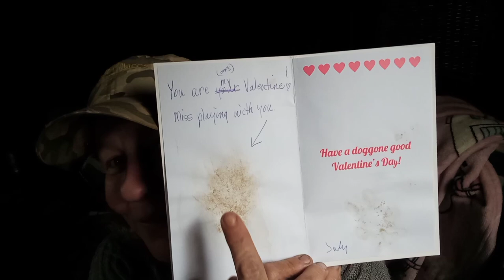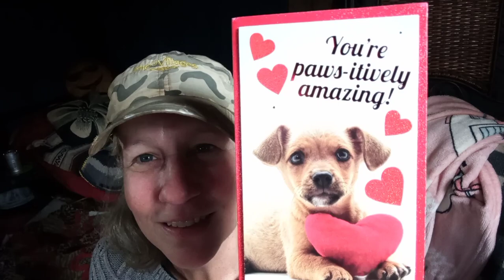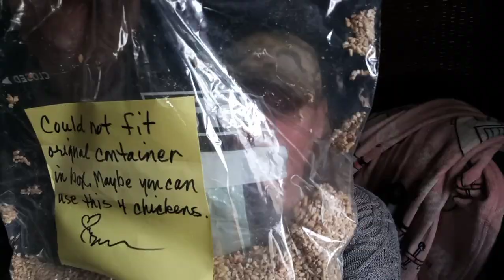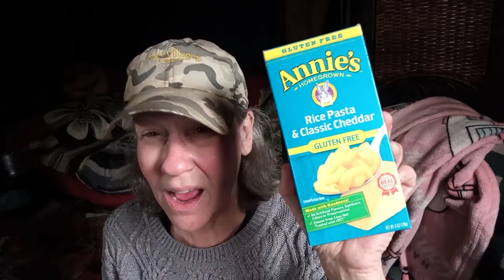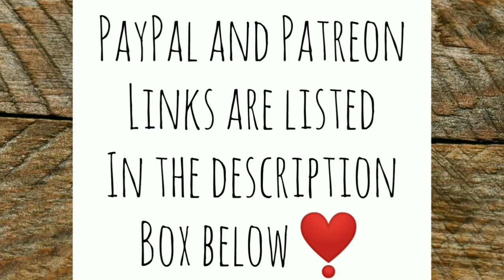1st Grub Terra Subscription Arrives + More Awesome Prezzies! - Ann's Tiny Life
You people are really looking out for me! It really means so much to me how much thought and care you put into the wonderful things you send me! I love you all!